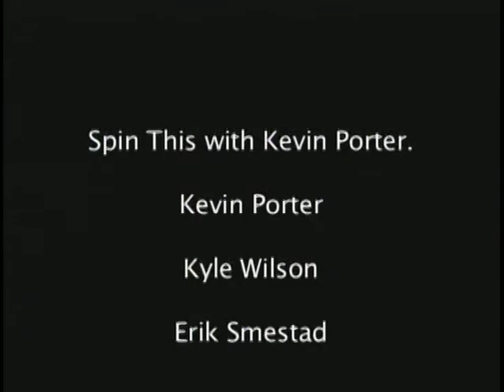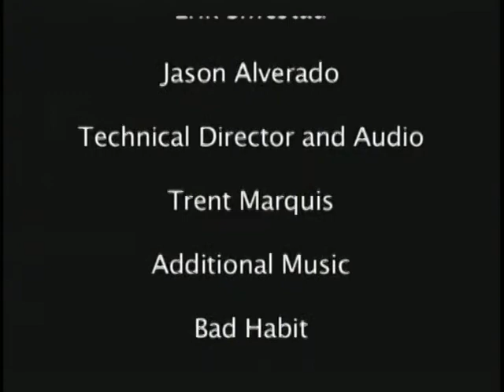Spin This with Kevin Porter Episode 18 Part 2/2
This episode is a 22 minute thrill ride all the way to the end. The crew ventures into such discussions like why crack heads always get arrested. Also included is the topics of air traffic controllers and why they drink also Racist Rednecks. Plus Bloopers and Commercials all in this episode of Spin This with Kevin Porter.